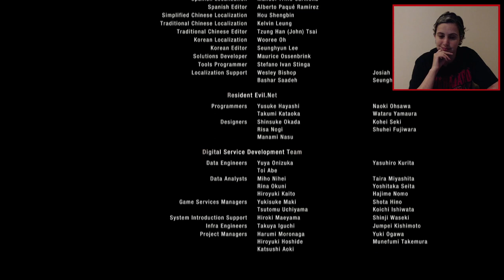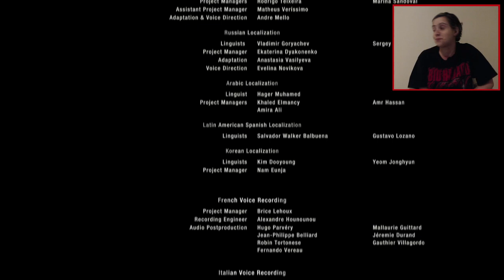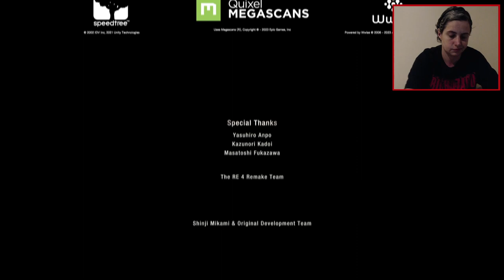REact | Final do SEPARATE WAYS (DLC de RESIDENT EVIL 4 Remake)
Atendendo a pedidos da galera, decidi gravar minha reação aos momentos finais de Separate Ways (Caminhos Distintos), a DLC de Resident Evil 4 Remake. Infelizmente, o react está sem som, pois ainda estou em viagem pelo Japão! Gravei em um quarto de hotel em Kyoto, onde estou no momento. Agradeço desde já pela compreensão, e prometo que ainda falaremos muito sobre o conteúdo e o LORE dessa DLC quando eu voltar! (Joguei a DLC no meu notebook, resumo das configs: Lenovo Legion i7 com placa NVIDIA GTX1060 e DDR4 16GB, comprado em 2018!)

Parceiros que estão apoiando esta nossa viagem pelo Japão:

✓ A agência A Grande Rota e o canal Gabi Xavier nos ajudaram com a criação de um roteiro repleto de informações bem detalhadinhas, para otimizar nosso tempo por aqui! Sigam A Grande Rota no Instagram: @agranderota
✓ A Gamescola nos ajudou financeiramente com os custos de deslocamento dentro do país, já que passaremos por Tóquio, Osaka e outros locais icônicos! Sigam a Gamescola no Instagram: @gamescola
✓ A HyperX Brasil nos ajudou financeiramente com os custos de deslocamento dentro de Tóquio, para que possamos visitar as áreas mais famosas da capital japonesa! Siga a HyperX Brasil no Instagram: @hyperxbrasil